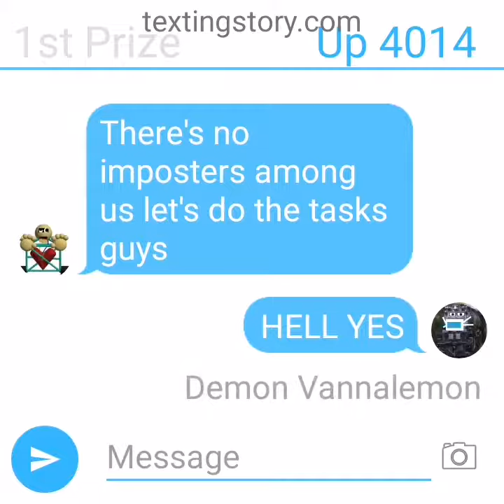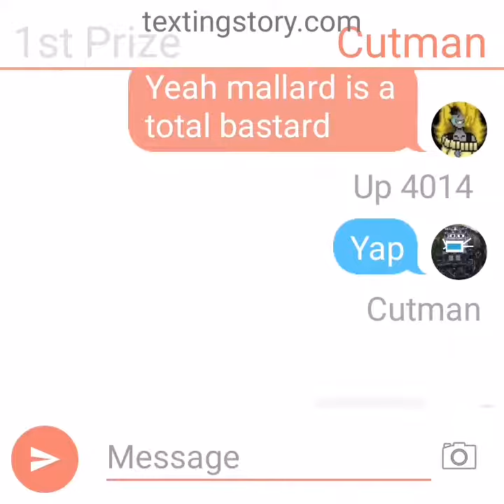among us 2